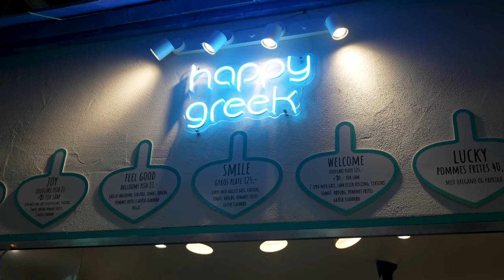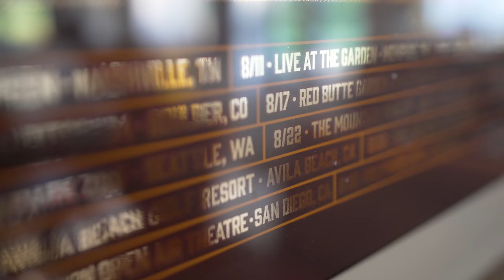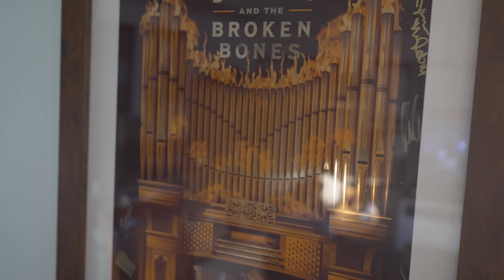Exploring Aalborg, Denmark!!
We spent a couple of days in Aalborg during our summer holiday in Jutland.  We visited: